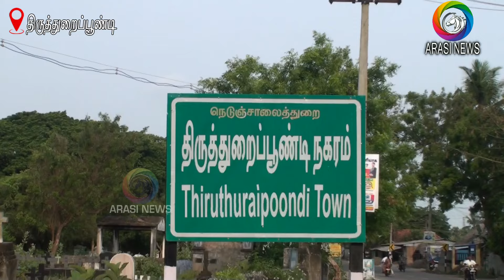மழைநீர் தேங்காமல் இருப்பதற்காக நகராட்சி சார்பில் வளவன் வாய்க்கால்களில் உள்ள வெங்காய தாமரை செடிகளை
திருத்துறைப்பூண்டியில் மழைநீர் தேங்காமல் இருப்பதற்காக  நகராட்சி சார்பில் வளவன் வாய்க்கால்களில் உள்ள வெங்காய தாமரை செடிகளை அகற்றி சுத்தம் செய்யும் பணி விறுவிறுப்பாக நடைபெற்று வருகிறது